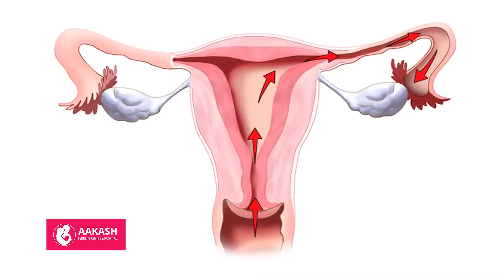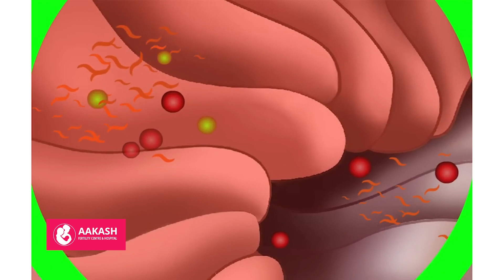40 வயதிலும் குழந்தை பிறப்பதற்கு வாய்ப்புள்ளதா ?